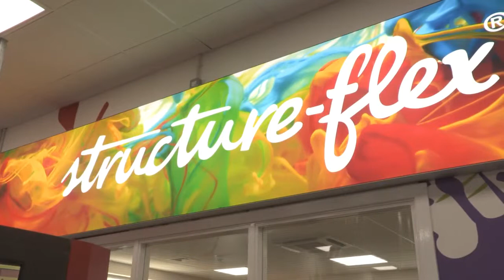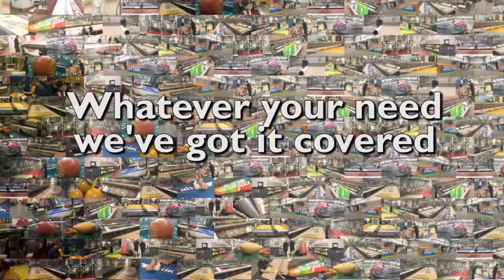Structure-Flex, one of Europe’s leading suppliers of flexible fabric products.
This video shows whats going on on a daily basis at Norfolk based  Structure-flex.